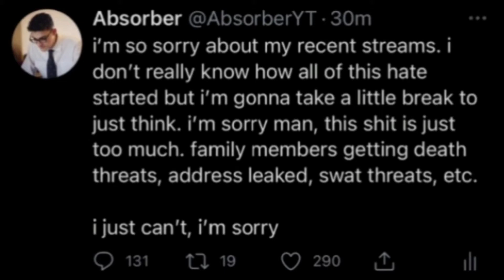Absorber is in trouble